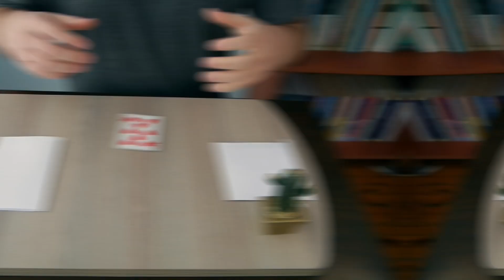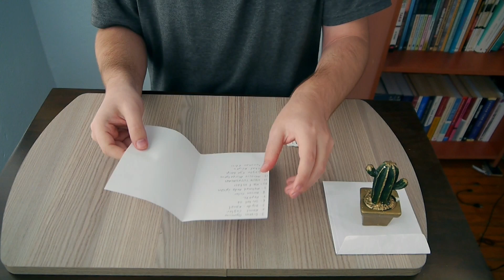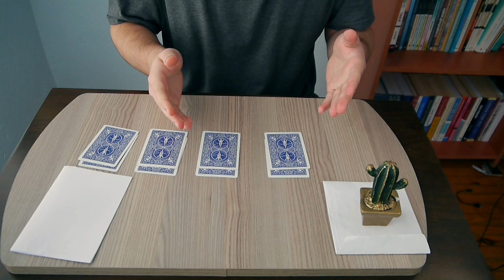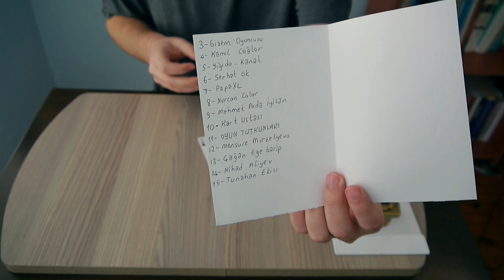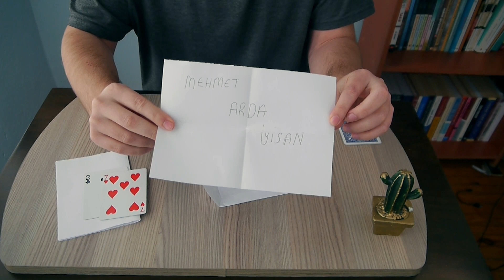ÇOK KOLAY KART NUMARASI VE SIRRI-KART SİHİRBAZLIK NUMARALARI-KART NUMARALARI NASIL YAPILIR?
Arkadaşlar bu videomda sizleri geliştirebilecek ve aynı zamanda herkesi etkileyebileceğiniz çok kolay kart numarası ve sırrını göstereceğim,çok kolay kart numaraları nasıl yapılır sorusunu bu videoda rahatlıkla bulabilirsiniz,özellikle etkili ve kolay kart numaralarını belirleyip sizlerinde sunarken zevk alacağı oyunlara ağırlık veriyorum.Kanalımdaki diğer kart numaraları videolarıma bakarak bunu rahatlıkla anlayabilirsiniz.Sizlerde çok kolay kart numaraları adlı videom sayesinde kendinizi geliştirirsiniz umarım,yeni bir kart numarası ve sihirbazlık numaraları videolarında görüşmek üzere ,hoşçakalın...